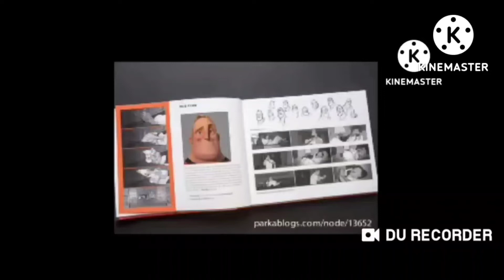(fixed) Mr incredible becoming uncanny phase 1-50 origins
now phase 36 is updated and phase 23 has jumpscare